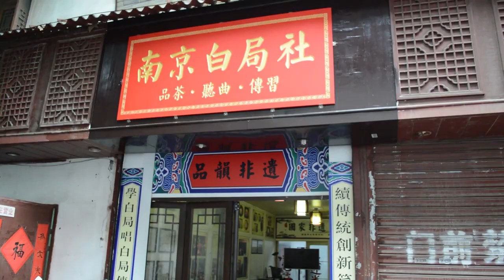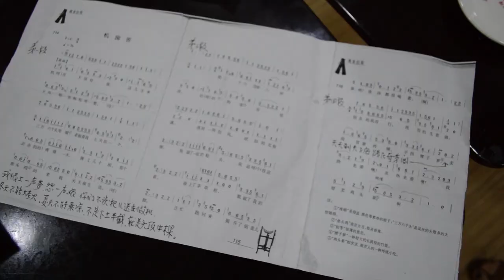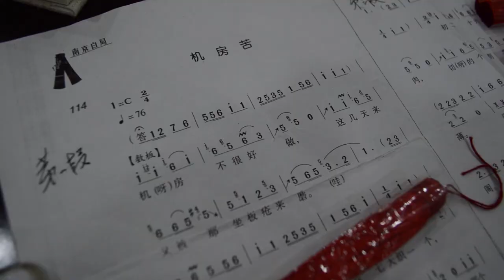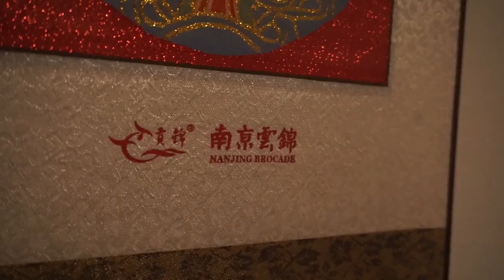NANJING BAIJU | Dying Chinese Folk Art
Baiju is a dying folk art / music from Nanjing, China. I had the pleasure of watching a practice in Xu Chunhua's center near Fuzi Miao during the 5 months I was living in Nanjing. Tons of resources below for those moving to or traveling to China!

✈✈✈✈✈✈Recommendations✈✈✈✈✈✈

2 Free Audiobooks

laurenwithoutfear(at)gmail(dot)com